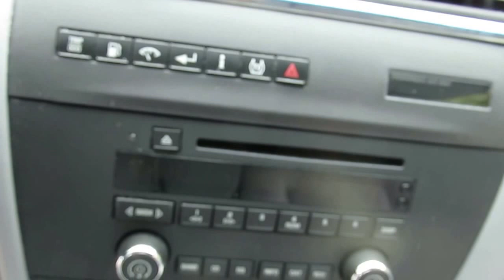2005 Buick LaCrosse CX f880a